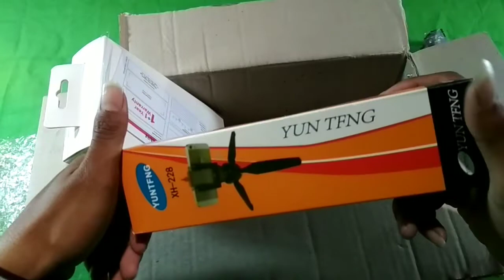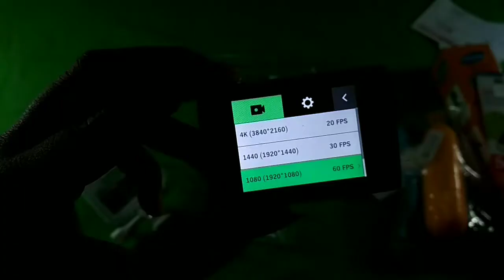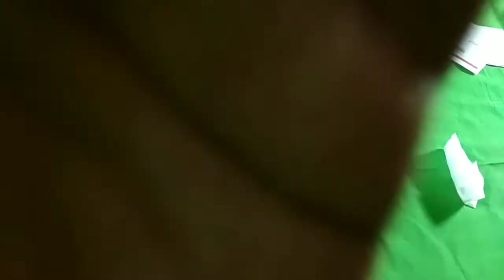Review dan Testride YI LITE action camera. Apakah cocok untuk motovlog?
Action camera Yi.
Di video kali ini saya sedikit mengulas dan mencoba langsung action camera YI LITE
Dengan harga yang terjangkau dan fitur yang disajikan dalam action cam ini sudah cukup mumpuni, saya tertarik untuk membelinya dan untuk keperluan saya motovlog.
.mari berteman lebih dekat dengan saya

Jika ada pertanyaan jangan sungkan untuk berkomentar